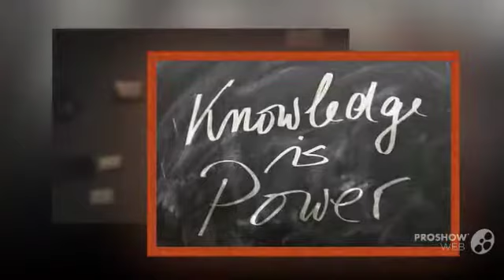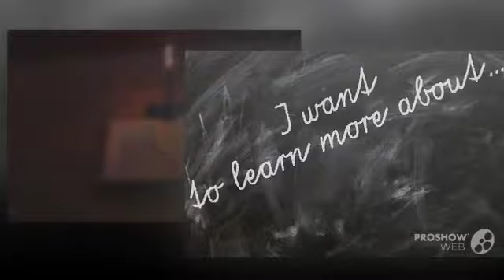hire someone to write a paper